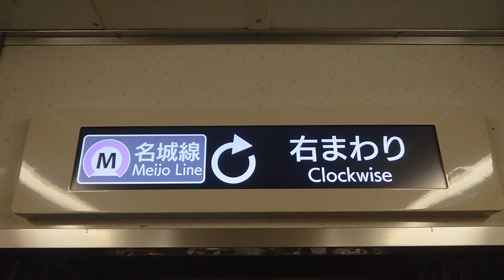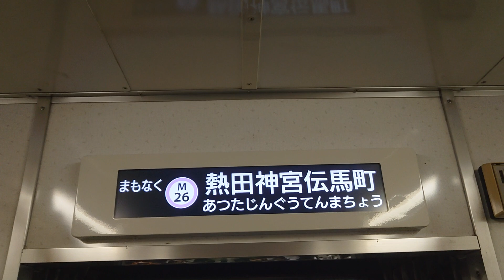名古屋市交通局名古屋市営地下鉄名城線２０００形パッとビジョンＬＣＤ日立製作所